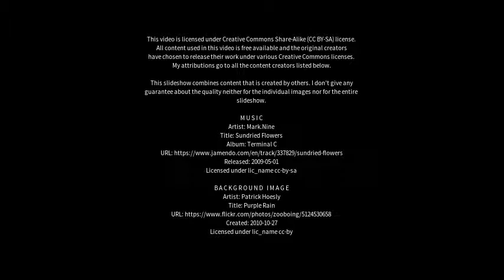Best places to visit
Best places to visit - Dibba Al-Hisn (United Arab Emirates) Best places to visit - Slideshows from all over the world - City trips, nature pictures, etc.